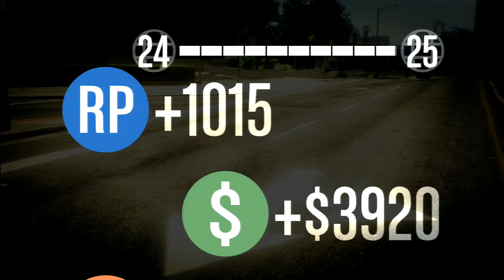GTA 5 Online Fun #3 w/Collin